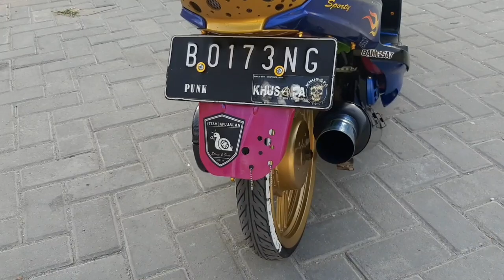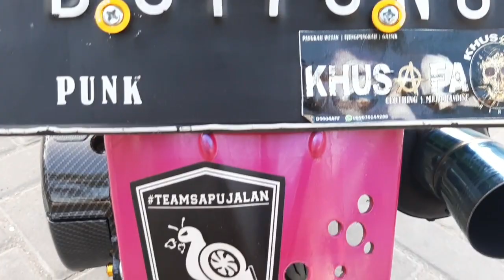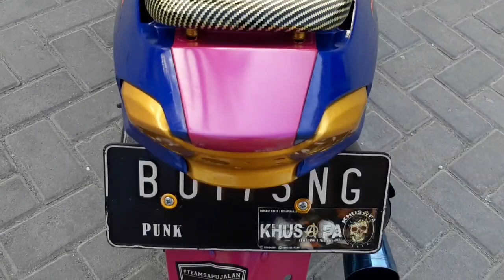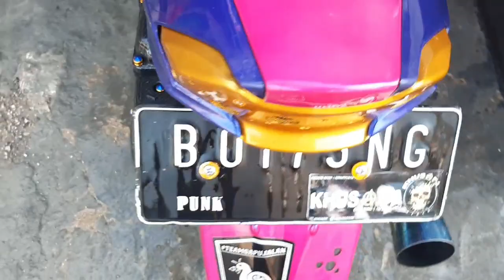review modifikasi mio ceper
Dividio ini saya akan sedikit meriview motor mio ceper saya mio stance pilippines..
Selamat menyaksikan..